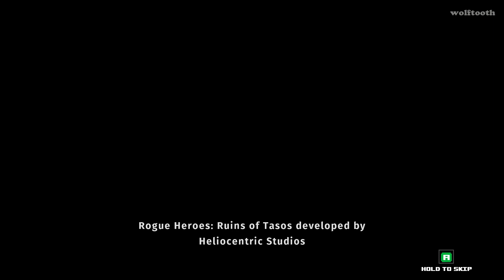Rogue Heroes Ruins of Tasos - All Boss Fights & Ending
Rogue Heroes is a 1-4 player classic adventure game with modern rogue-lite elements. Team up with friends to combat procedural dungeons, explore an expansive overworld full of secrets and take down the Titans to save the once peaceful land of Tasos!